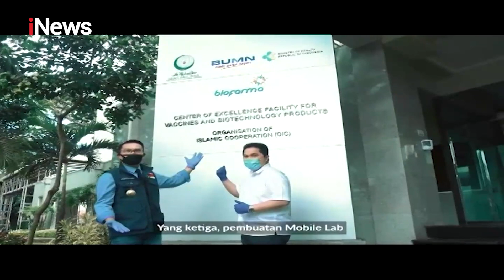2.400 Vaksin COVID-19 dari Cina Tiba di Indonesia - iNews Pagi 22/07